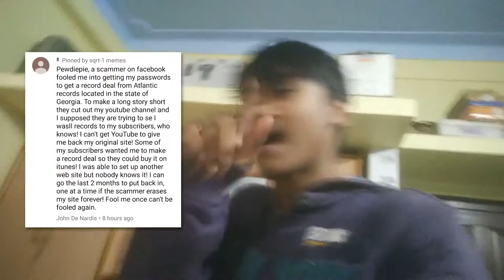Who HACKED Johnny Dee Explained - What really HAPPENED that night...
[UPDATE] PewDiePie and Keemstar made a video about Johnny Dee's hack and asked fans to support his new channel. PewDiePie commented on Johnny Dee's video and said he talked to YouTube. Hopefully Johnny will get his account back!

What happened to Johnny Dee's YouTube channel? Where is Johnny Dee now? How can we help him? Everything explained in details...

I am really very disheartened after knowing this case. Doing something for years, 9 years in this case and then some random people (Atlantic Records) hack into your system and take away all your works and everything related to it. I feel sorry for Sir John De Nardis. I hope he can come out of this pain. As a YouTuber I myself know how tough it is to get views and subscribers. It took him nine years to get to a hundred thousand subs and took just nine minutes for a hacker to hack into and permanently delete his youtube account.
Dear guys, share this video as much as you can and share the links especially Johnny's old viewers should get to know about it and hopefully they come and subscribe to the new channel soon!

1 LIKE = SAVE THE CHANNEL

ˍˍˍˍˍˍˍˍˍˍˍˍˍˍˍˍˍˍˍˍˍˍˍˍˍˍˍˍˍˍˍˍˍˍˍˍˍˍˍˍˍˍˍˍˍˍˍˍˍˍˍˍˍˍˍˍˍˍˍˍˍˍˍˍˍˍˍˍˍˍˍˍˍˍˍˍˍˍˍˍˍˍˍˍˍˍˍˍˍˍˍˍˍˍˍˍˍˍˍˍˍˍˍˍˍˍˍˍˍˍˍˍ